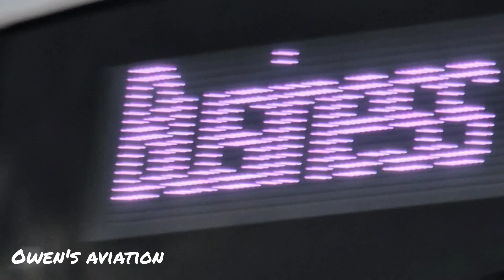20 minutes of spectacular plane spotting at London Heathrow airport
In this video, I was lucky enough to go to London Heathrow airport, where a plane lands every 30 seconds.

if you enjoyed this video and are not subscribed yet, please consider doing so as it helps the channel grow and helps me to make more videos like this one. have a good day!